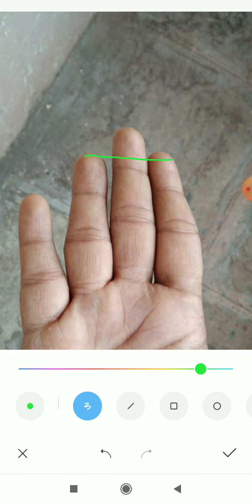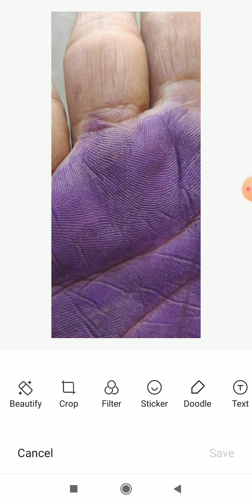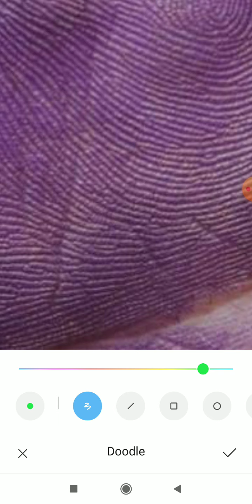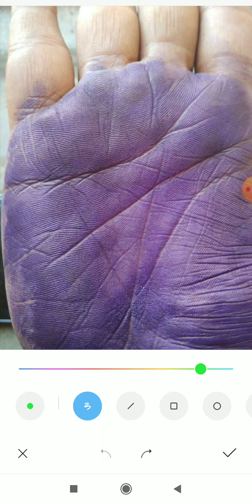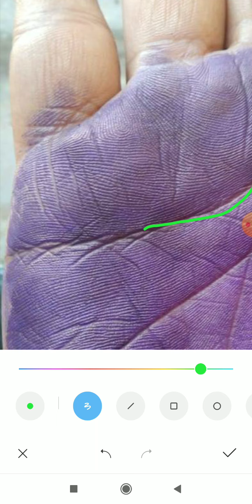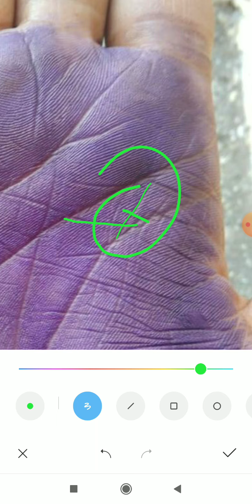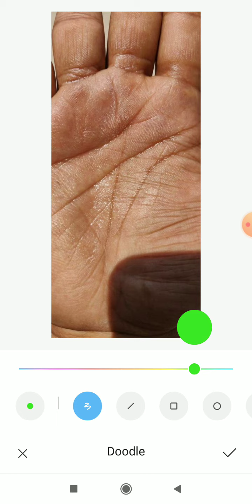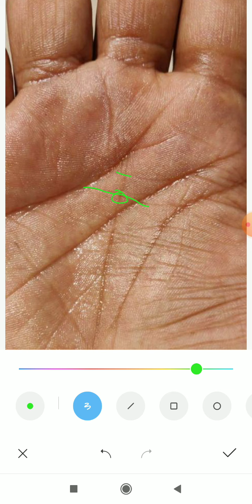क्या मुझे पत्नी का सहयोग मिलेगा जीवन में?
*4 to 5 days* of Waiting period for a video to upload.